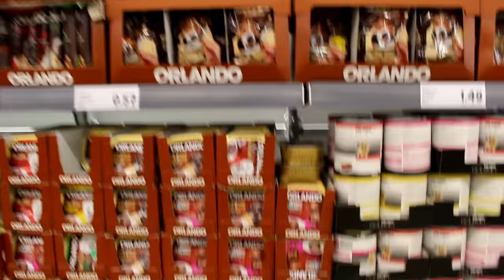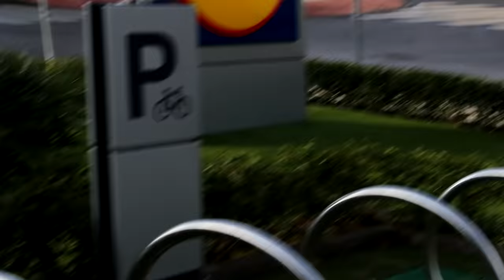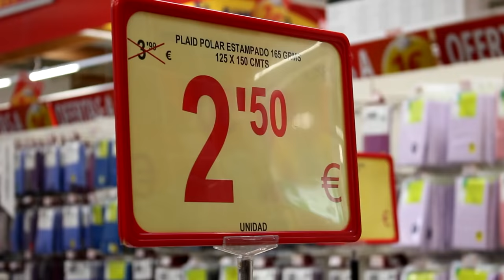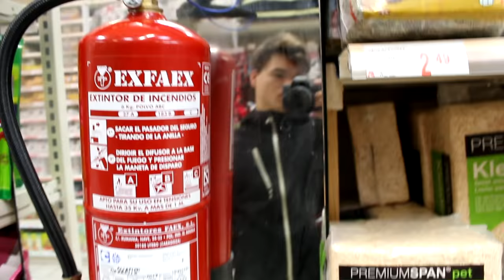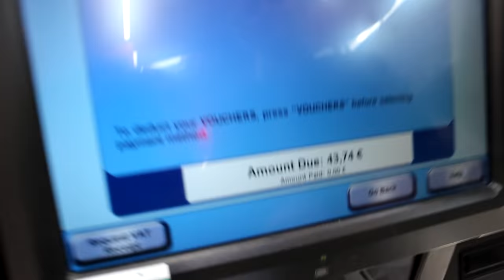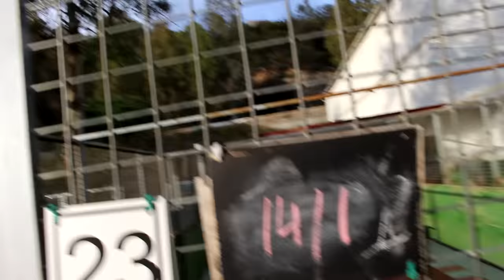A VERY SAD VLOG! W/Jelly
Hey!